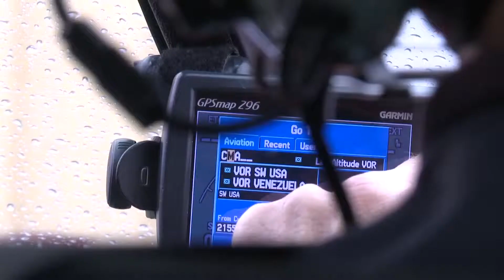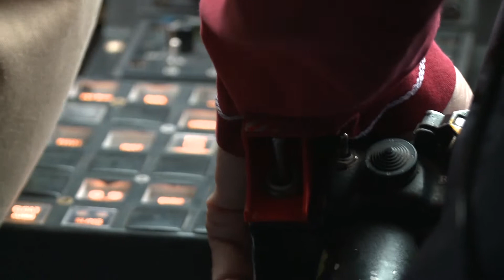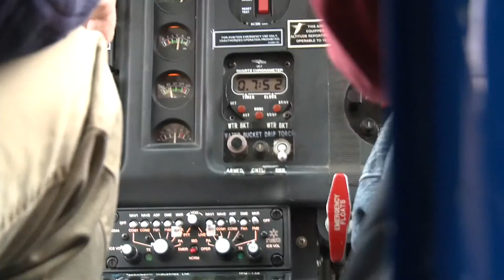Pilote commercial - hélicoptère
Commercial Helicopter Pilot FRE   H264